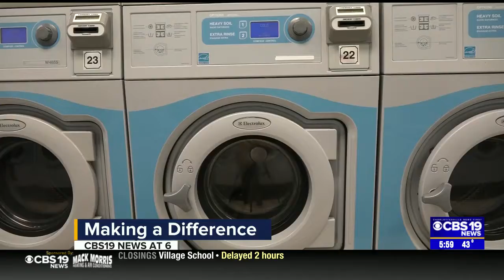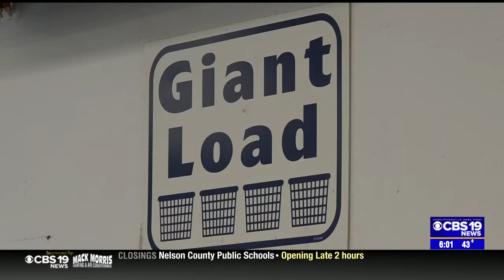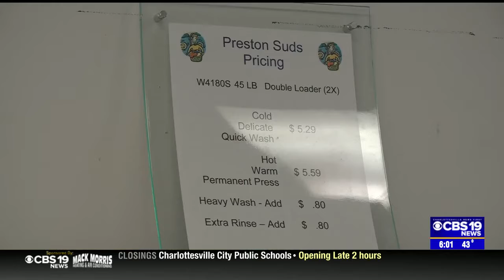CBS 19 News Charlottesville - Laundry Project Story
A recent story about our Charlottesville area project leader, Cutter Huston, and his award honor from Clorox.